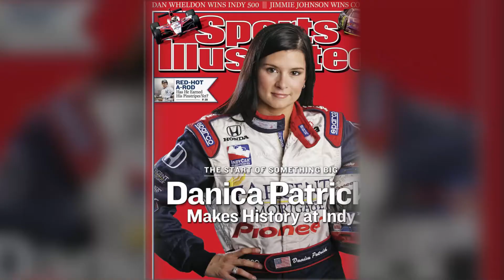Where does Danica Patrick go from here?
Danica Patrick won't have her current NASCAR ride in 2018. Here's how she has fared at Indianapolis Motor Speedway.